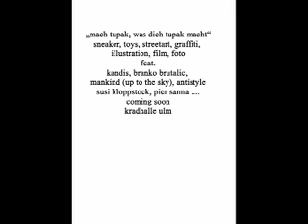Antistyle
for "mach tupak, was dich tupak macht"
coming soon kradhalle ulm